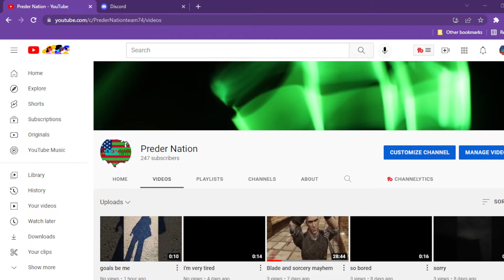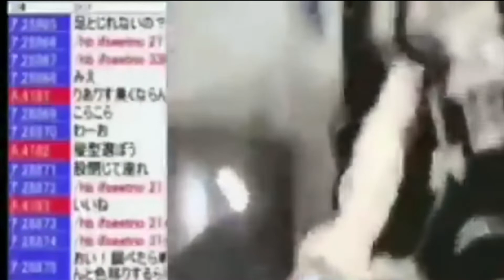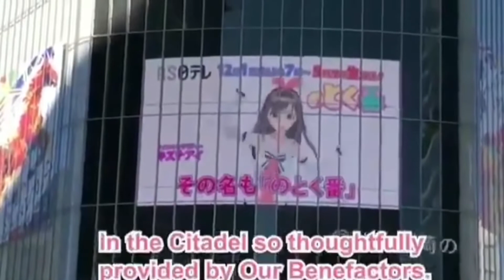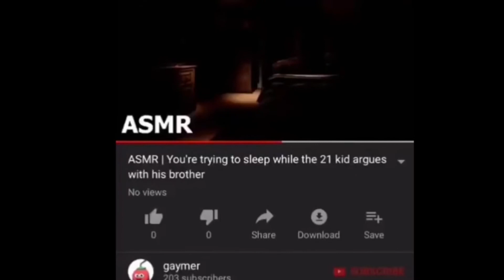We watch some Strangest videos online so you didn't have to